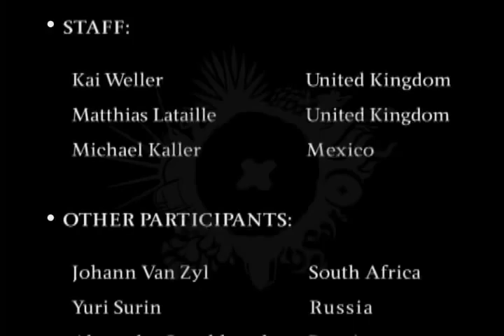International Olmeca Margarita Contest 2010